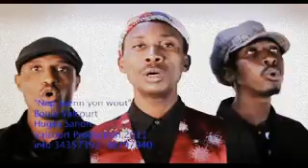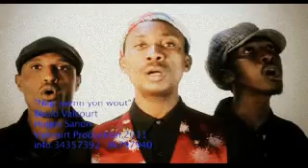Nap Jwen-n Yon Wout de Hugues Sanon et Boulot Valcourt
Hugues Sanon and Boulo Valcourt's Video Clip "N'ap Jwenn Yon Wout" is dedicated to the Haitian people who needs a new way of life...